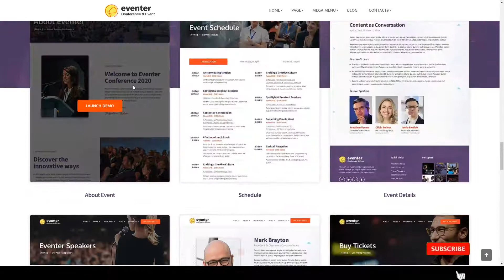Eventer - Meetup and Conference WordPress Theme exhibition summit Website Builder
Columns 4+

 Layout Responsive

 Tags builder, coaching, conference, convention, event, exhibition, festival, landing, lecture, meeting, Meetup, political, seminar, summit, webinar